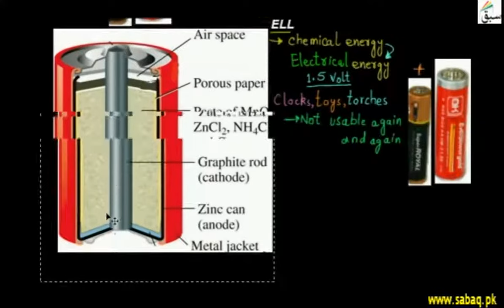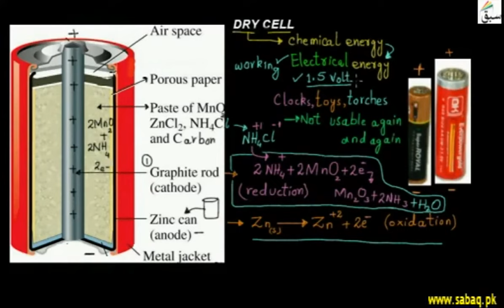Dry Cell, Chemistry Lecture | Sabaq.pk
Cell having 1.5V potential used to power flash lights ,toys and wall clocks.
This video is about: Dry Cell. Practice tests and free video lectures for Physics, Chemistry, Biology, Math’s, Computer Science, English & more subjects are also available at Sabaq.pk. So, subscribe to Sabaq.pk/Sabaq Foundation now and get high marks in your exams.

CLASSES WE COVER AT SABAQ.PK / SABAQ FOUNDATION:

1. KG
2. Class 1
3. Class 2
4. Class 3
5. Class 4
6. Class 5
7. Class 6
8. Class 7
9. Class 8
10. Class 9
11. Class 10
12. Class 11
13. Class 12
14. Class 13
15. Class 14
16. MCAT
17. ECAT
18. CSS

BOARDS WE COVER AT SABAQ.PK / SABAQ FOUNDATION:

1. FBISE
2. Sindh Board
3. KP Board
4. Balochistan Board
5. Cambridge

STUDY MATERIAL WE OFFER AT SABAQ.PK / SABAQ FOUNDATION:

1. Physics Lectures
2. Chemistry Lectures
3. Mathematics Lectures
4. Biology Lectures
5. English Lectures
6. General Science Lectures
7. Computer Science Lectures
8. General Math Lectures
9. Accounting Lectures
10. Statistics Lectures
11. Advance Accounting Lectures
12. Cost Accounting Lectures
13. Practice Tests
14. Physics Practical
15. Chemistry Practical